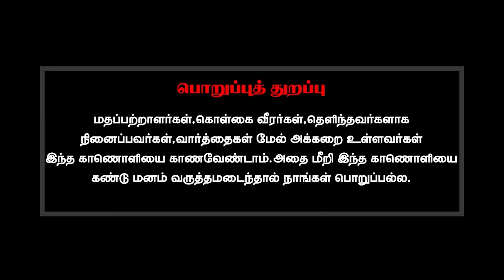அரசுப்பள்ளிகளில் வீட்டுப்பாடம் செய்யவில்லை என்று தண்டிக்கப்படுவதை பற்றி உங்கள் ஆலோசனை என்ன?